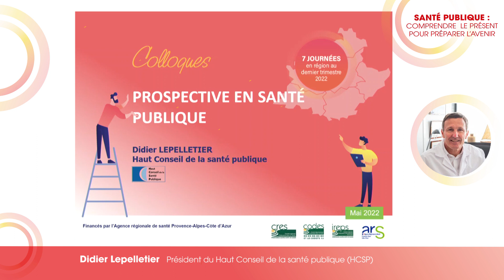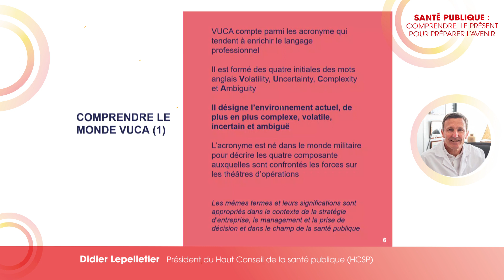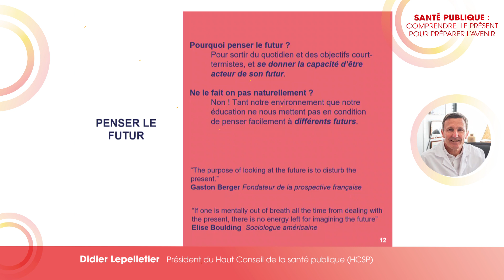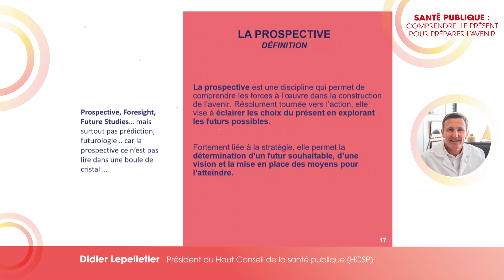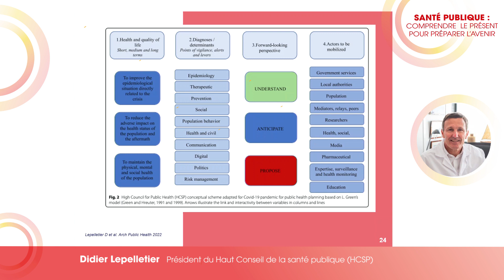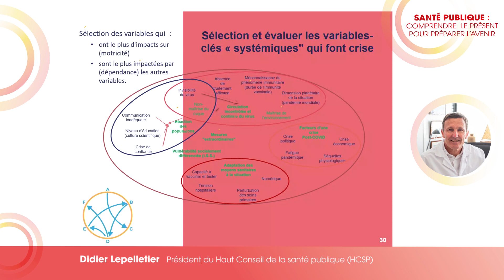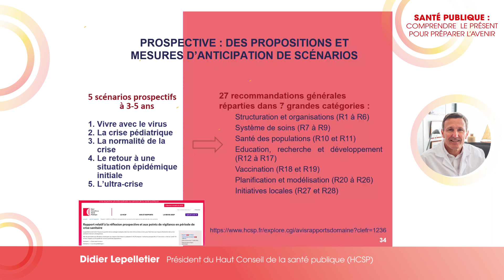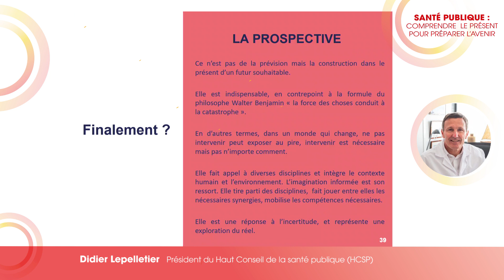Colloque "santé publique", septembre 2022, Prospective en santé publique, Didier Lepelletier, HCSP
Colloque "Santé publique, comprendre le présent pour préparer l'avenir" organisé par le CRES, l'ARS et la Région Provence-Alpes-Côte d'Azur
Prospective en santé publique, Didier Lepelletier, HCSP